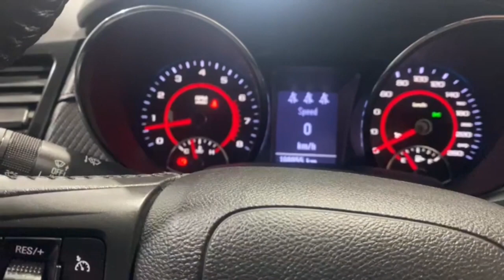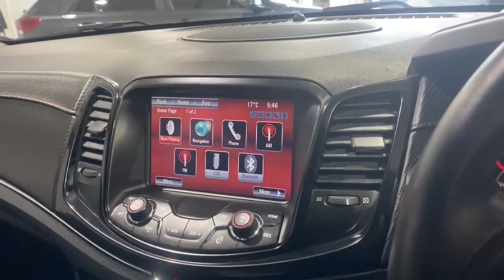2016 Holden Commodore Traralgon VIC U53438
2016 Holden Commodore VF Series II MY16 - Stock#: U53438